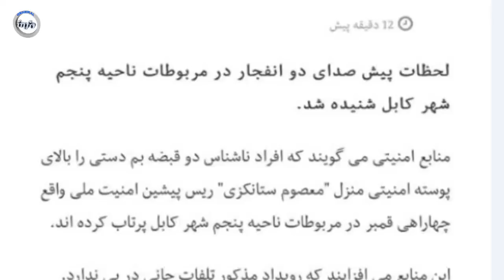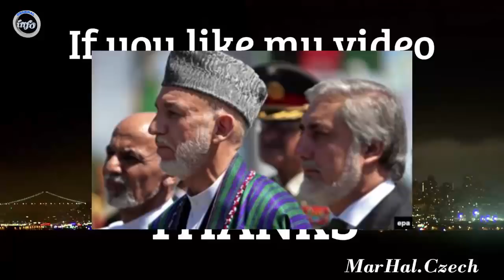تکان دهنده 2 ا.نــ/ــفـ/ــجــ.ـا.ر پیهم در شهر کابل